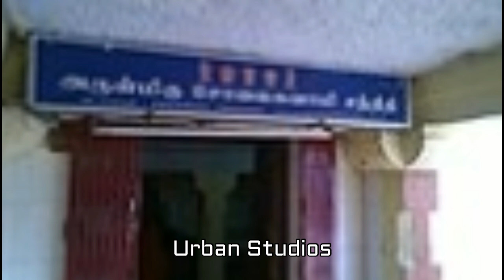எப்போதும் வென்றான் | சோலைசாமி திருக்கோவில்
Eppothum Vendran Solaisamy thirukovil